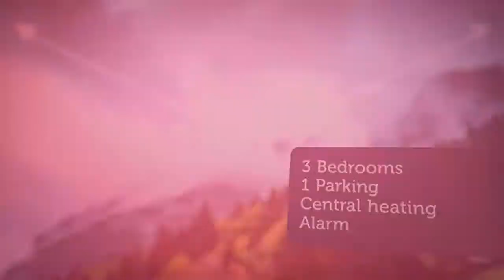House to rent in Vicarstown, Gort, €1,700 / monthly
3
1
Central heating

REF46189
A splendid 3 bedroomed newly built A rated home set in a...